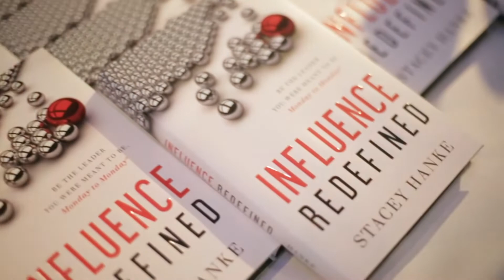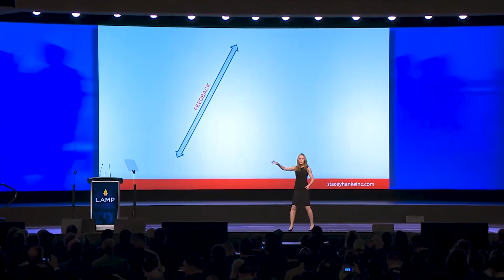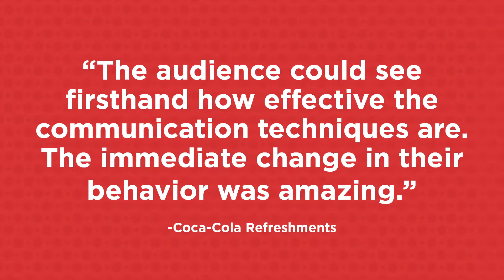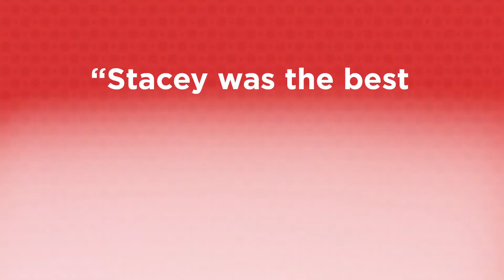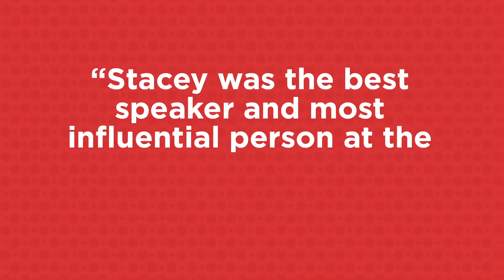Stacey Hanke - In-Person Promo Video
You may be the most knowledgable thought leader in your industry, but if you cannot communicate your knowledge in a way that allows people to follow you every step of the way, you lose the opportunity to be an influential leader.

Heighten your self-awareness and get in-tune with how people actually perceive you. Keep in mind, that true influence requires consistency, Monday to Monday®

Don't assume that you have power just because you have the title. As a leader, I implore you to spend time developing the skill of influence. Our workshops and quick tips make it easy.